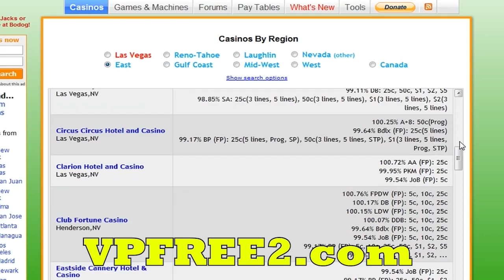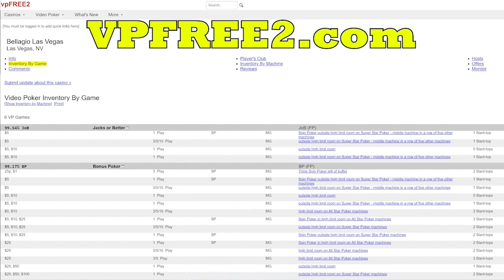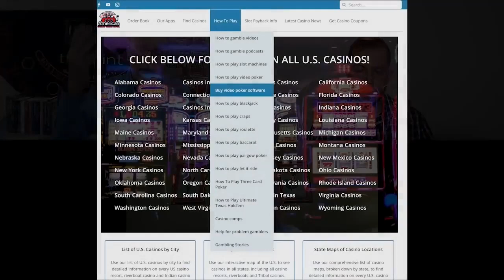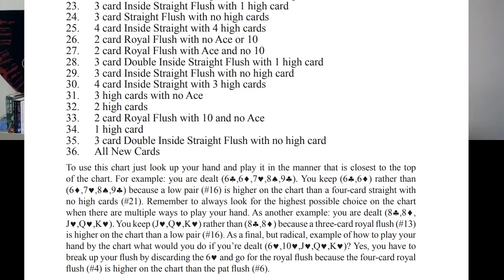How to Get More Comps at Video Poker! • American Casino Guide Book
Steve and Matt Bourie, from the American Casino Guide book, interview Spencer Musick, an advantage video poker player, to discuss four tips for getting more comps at video poker.

Some of the topics covered include: playing in casinos that value video poker players; understanding the risks in higher volatility games; using an appropriate strategy; and learning how to use a casino host.

Please note:  this is an edited version of a video originally released in September 2020.